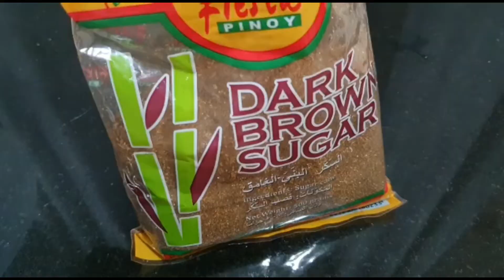LUTO TAYO APPLE CAKE | COOKING VLOG | DUBAI | KayeRen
HOW NOT TO WASTE ANY KIND OF FRUITS | COOKING VLOG

Hi guys we are sisters doing different kind of VIDEOS
EATING/MUKBANG - TUTORIALS - LIFESTYLE - COOKING - TRAVEL

** Editor**
IMOVIE/IPHONE